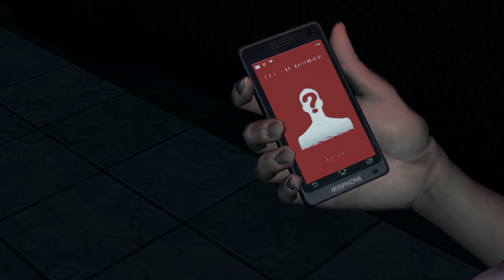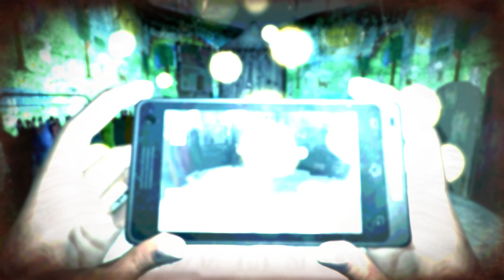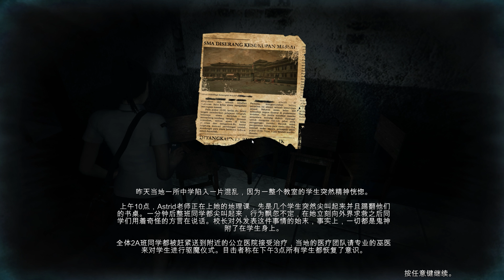【4K 最高画质】小镇惊魂 | 印尼优质恐怖游戏 | 英配中字 | 无解说全流程通关 | ACT1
DreadOut是一款第三人称恐怖游戏，其机制与Fatal Frame系列类似。玩家使用智能手机和数码相机等现代设备与各种印度尼西亚神话幽灵互动（或击退） ，并帮助她解决各种难题。当琳达在游戏中死亡时，她在地狱边境醒来，被描绘为被蜡烛包围的黑暗，远处有明亮的光芒。向着光明奔跑，琳达就会复活。然而，随后的死亡将使圣光离琳达越来越远，除非她设法找到三件神秘物品来让圣光离她更近。
该游戏采用第三人称和第一人称控制方案，玩家以标准的越肩视角导航环境。如果玩家决定使用数码相机拍摄某些东西，他们就会进入第一人称视角，通过琳达配备的相机进行观察。任何被拍照或以任何方式与之互动的鬼魂都会被记录在琳达笔记本的“鬼魂百科”中。琳达还可以找到描述游戏背景故事的文章和日记条目。预览视频展示了该游戏的平板电脑版本，玩家通过触摸屏控制琳达。
当一群高中生在印度尼西亚度假时误入歧途时，他们发现了一个废弃的古老小镇。他们很快意识到一些险恶的事情即将发生。琳达·梅琳达意识到自己身上发生了一些神秘的事情。她获得了一种精神力量，可以将她和她的朋友们从未知中拯救出来。